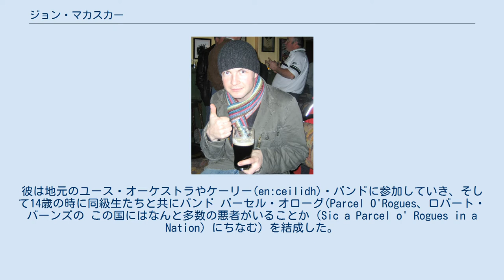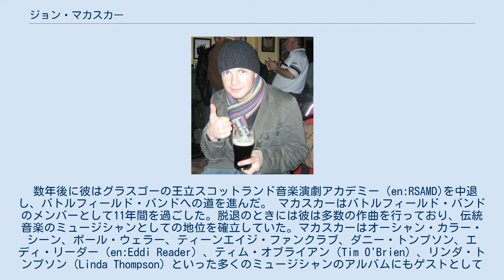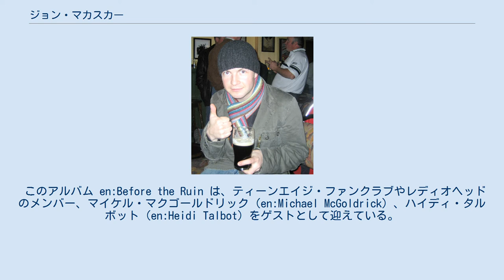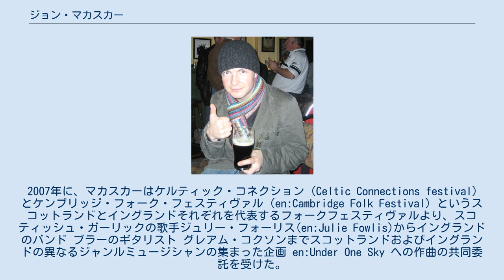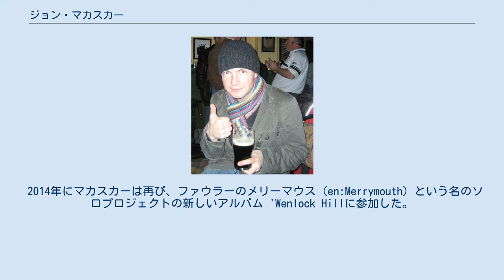ジョン・マカスカー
ジョン・マカスカー（John McCusker、1973年5月15日 - ）は、スコットランドの民俗音楽 (en:folk music)のミュージシャン、音楽プロデューサー、作曲家である。
優れたフィドル奏者である彼は、1990年代には前半はバトルフィールド・バンド（en:Battlefield Band）のメンバーとして、後半は歌手 ケイト・ラズビーのバンドメンバー兼プロデューサーとしてつながっていた。
 現在の彼は多くのジャンルのミュージシャンのプロデューサーおよび編曲家として活動すると共に、自身の名義でいくつかのソロアルバムをリリースしている。
 マカスカーは1973年5月15日にグラスゴー近郊のベルズヒル（en:Bellshill）に生まれ、7歳の時アイルランド人の母にフィドルを弾くよう勧められた。
彼は地元のユース・オーケストラやケーリー(en:ceilidh)・バンドに参加していき、そして14歳の時に同級生たちと共にバンド パーセル・オローグ(Parcel O'Rogues、ロバート・バーンズの この国にはなんと多数の悪者がいることか（Sic a Parcel o' Rogues in a Nation）にちなむ) を結成した。
 数年後に彼はグラスゴーの王立スコットランド音楽演劇アカデミー（en:RSAMD)を中退し、バトルフィールド・バンドへの道を進んだ。 マカスカーはバトルフィールド・バンドのメンバーとして11年間を過ごした。脱退のときには彼は多数の作曲を行っており、伝統音楽のミュージシャンとしての地位を確立していた。マカスカーはオーシャン・カラー・シーン、ポール・ウェラー、ティーンエイジ・ファンクラブ、ダニー・トンプソン、エディ・リーダー（en:Eddi Reader）、ティム・オブライアン（Tim O'Brien）、リンダ・トンプソン（Linda Thompson）といった多くのミュージシャンのアルバムにもゲストとして参加した。
それまでに彼は既に歌手ケイト・ラズビーに関わっており、彼女のバンドに参加して、彼女のプロデューサーとなり、2001年8月に結婚した。
(2006年離婚。
) マカスカーは音楽の境界を超える技術の持ち主として認知されている。
 ライヴやスタジオ録音でのゲストとして、彼はボニー・レイット、パッティ・スミス(en:Patti Smith)、スティーヴ・アール(en:Steve Earle)、ロザンヌ・キャッシュ(en:Rosanne Cash)、パオロ・ヌティーニ、ジュールズ・ホーランド (en:Jools Holland)とステージで共演し、また、マーク・ノップラー、ポール・ウェラー、ティーンエイジ・ファンクラブ、オーシャン・カラー・シーン、他多くの録音にゲスト参加している。
映画やTV番組では映画 ハートランド (Heartlands、2002年)、en:Billy Connolly's World Tour of New Zealand、en:Jennifer Saundersのシットコム en:Jam & Jerusalemのサウンドトラックが含まれる。
 プロデューサーとしても広がるマカスカーの実績は、オークニーの歌手クリス・ドレヴァー（en:Kris Drever）やアイドルワイルドのフロントマン ロディ・ウーンブル (en:Roddy Woomble)のデビューアルバムを含む。
 マーク・ノップラーの半年間のワールドツアーの後、マカスカーはクリス・ドレヴァーおよびロディ・ウーンブルとの新しい録音を2008年9月にリリースした。
 このアルバム en:Before the Ruin は、ティーンエイジ・ファンクラブやレディオヘッドのメンバー、マイケル・マクゴールドリック（en:Michael McGoldrick）、ハイディ・タルボット（en:Heidi Talbot）をゲストとして迎えている。
 2007年に、マカスカーはケルティック・コネクション（Celtic Connections festival）とケンブリッジ・フォーク・フェスティヴァル（en:Cambridge Folk Festival）というスコットランドとイングランドそれぞれを代表するフォークフェスティヴァルより、スコティッシュ・ガーリックの歌手ジュリー・フォーリス(en:Julie Fowlis)からイングランドのバンド ブラーのギタリスト ...